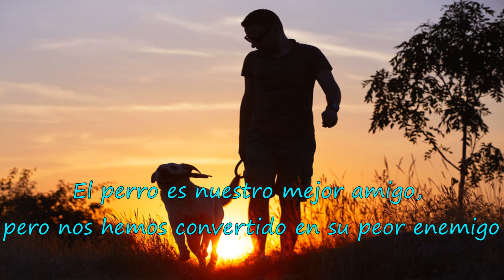Si tienes un perro NECESITAS ver este video | JuanesRFC_DogsTV